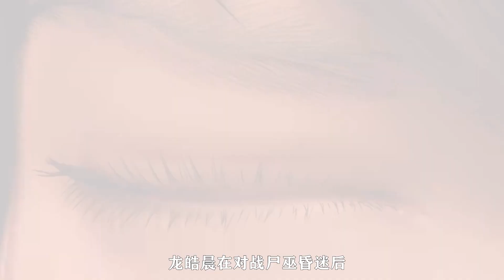神印王座：讓龍皓晨黑化的力量究竟是什麼，實力有多強？